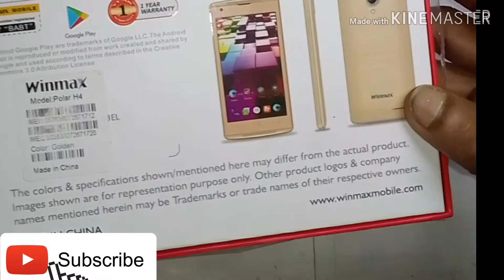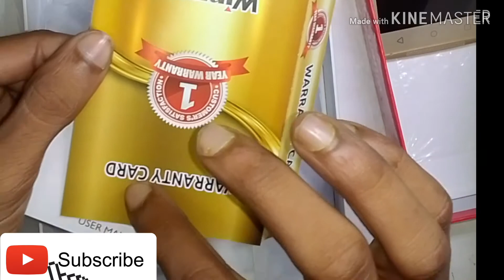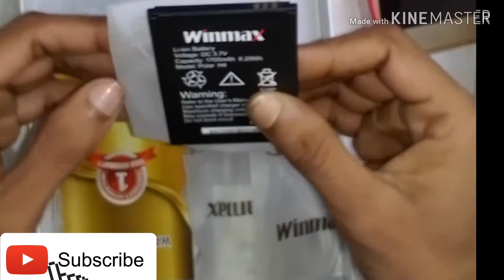Winmax Polar h4 full Review2020 low prise3000taka Android phone পানির দামে এন্ড্রয়েড ফোন